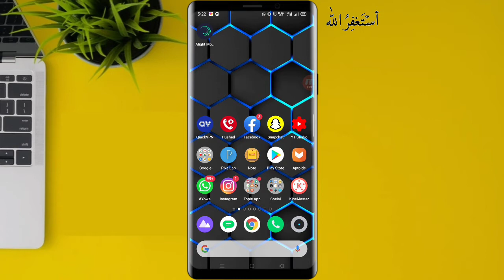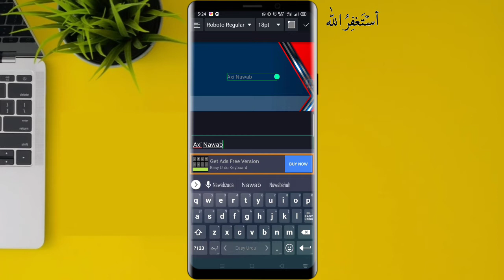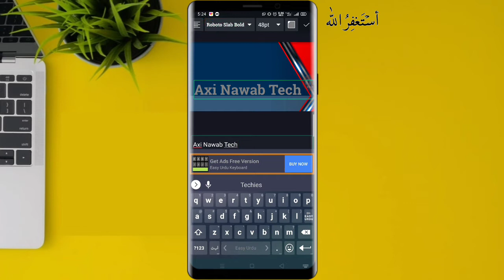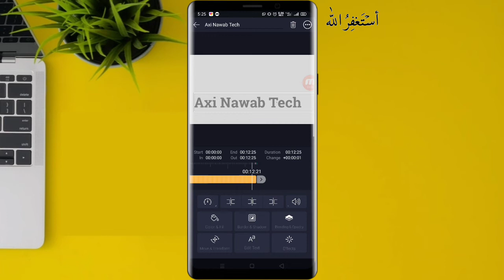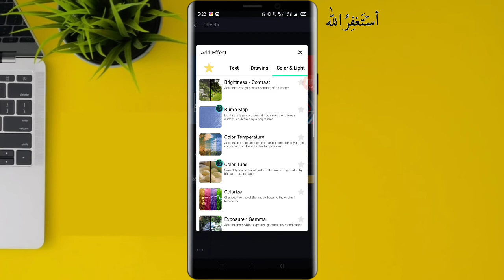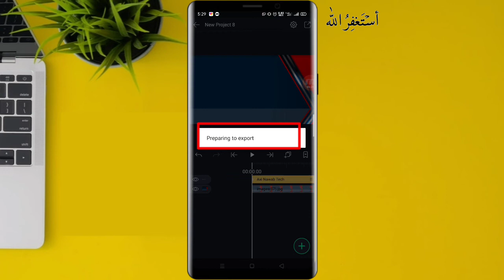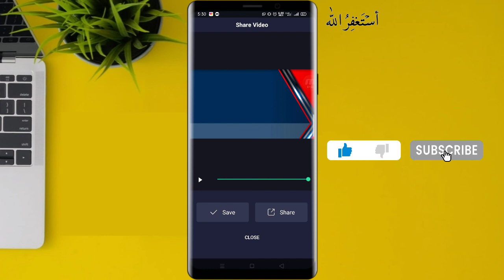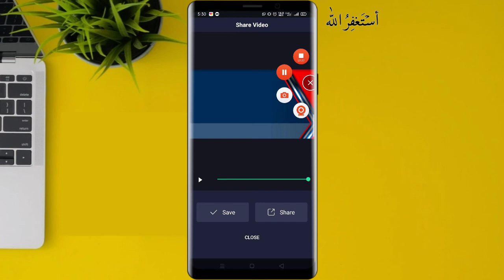Tiktok Trending Draw Name Art Video Editing | Viral Name Art Editing | Alight Motion Editing.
Tiktok Trending Draw Name Art Video Editing | Viral Name Art Editing | Alight Motion Editing | Axi Nawab Tech
Tiktok trending name drawing video editing in alight motion l tiktok viral name art editing tutoria

Cover topics

Pakistan Tiktok Trend.
Transition And Lyrics Video Tutorial.
New Viral WhatsApp States.
States Editing in Kinemaster.
How To Make Glitch Effect WhatsApp States,
trending video States.
How to make Attitude Boy WhatsApp States in Kinemaster 2020.
lighting effect States video Editing.
Trending WhatsApp States.